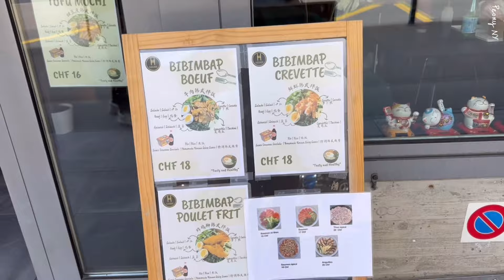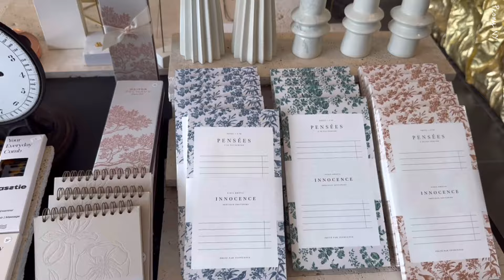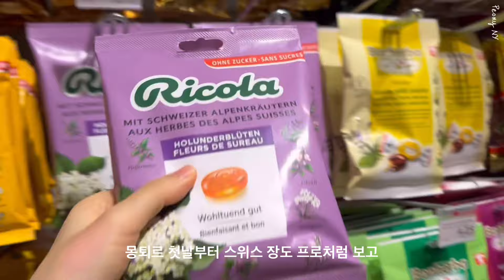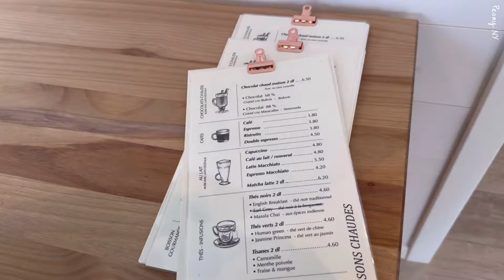Swiss Travel: Celeb Paradise, Chocolate and Wine Villages by the Lake | Montreux & Vevey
Hello, everyone,

Today, I am back with another Switzerland travel vlog.
We traveled from Zermatt to Montreux and Vevey, showcasing a view-tastic hotel room tour and sharing some hidden gems for dining, epic desserts, shopping, and more.
Montreux and Vevey are incredibly beautiful places, and I wanted to share their charm with all of you.
I hope you enjoy this virtual journey with us and that it's helpful for those of you planning a trip to Switzerland.

오늘은 다시 스위스 여행 브이로그 세번째 스토리로 다시 돌아왔어요.
스위스 체르마트에서 몽퇴르로 이동하여서 뷰 맛집 호텔 룸투어와 함께 묑퇴르와 브베 맛집과 예쁜 디저트집, 쇼핑등을 담아본 소소한 여행 브이로그 입니다
몽퇴르랑 브베는 너무 아름다운 곳이라 구독자님 들이랑 꼭 나누어 보고 싶었어요.
즐겁게 같이 랜선여행 하시고, 또 스위스 여행 준비하시는 분들께 도움이 되었으면 해요.

Music by Chrmng, - Are You Lying to Your Therapist About Being Sober Again? Yes.